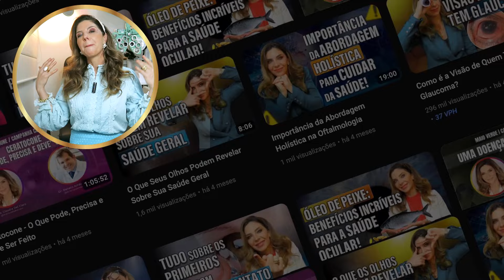3 Sinais Visíveis de Colesterol Alto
Sabia que o colesterol alto pode se manifestar nos olhos? Conheça 3 sinais visíveis que podem indicar níveis elevados de colesterol e proteja sua saúde geral e ocular.

🎯 Agende Sua Consulta Agora!  (Online ou Presencial) : 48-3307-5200

Sou Claudia Del Claro, Oftalmologista, formada em Medicina e Residência em Oftalmologia pela UFPR. CRM/SC 10.589 E RQE: 4834.

Faço vídeos educativos sobre doenças oculares, lentes de contato, cirurgias nos olhos, catarata, óculos, lentes de óculos, miopia, astigmatismo, ceratocone, glaucoma, diplopia, hipermetropia, presbiopia, exame oftalmológico, cuidados com os olhos e as últimas novidades da oftalmologia!

Nosso conteúdo é cuidadosamente elaborado para atender a todos, desde aqueles que buscam melhorar a sua saúde ocular, até aqueles que desejam alcançar a independência visual e não depender da correção dos óculos. Realidade possível através da cirurgia refrativa, de catarata ou de lentes fácicas, ou seja, pessoas de quase todas as idades podem usufrir deste benefício e melhorar muito a sua qualidade de vida.

Espero Você!